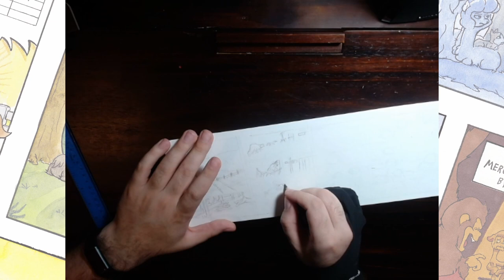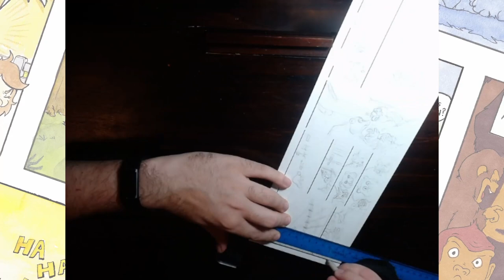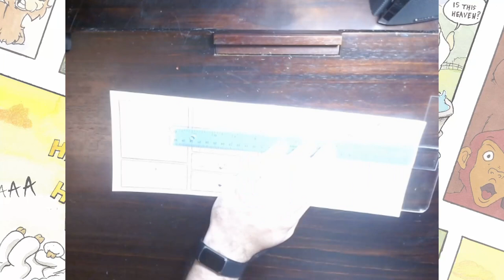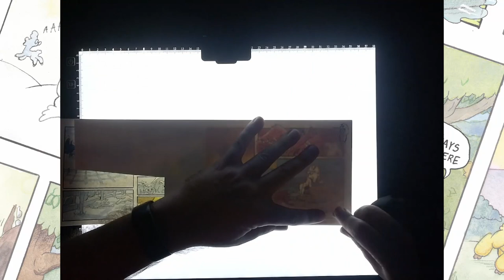Alpacomics 92 Timelapse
Timelapse of Alpacomics #92!

Also on BlueSky @ oxfordinaryart